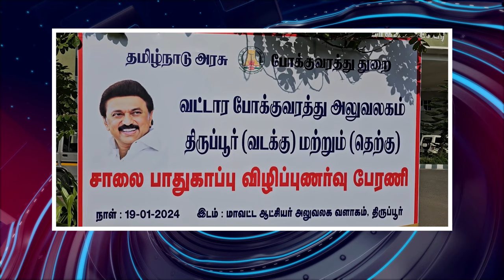பொதிகை மாலை 6 மணி எக்ஸ்பிரஸ் செய்திகள்